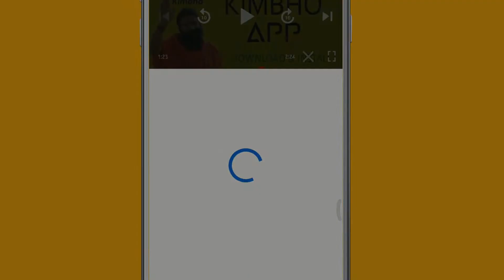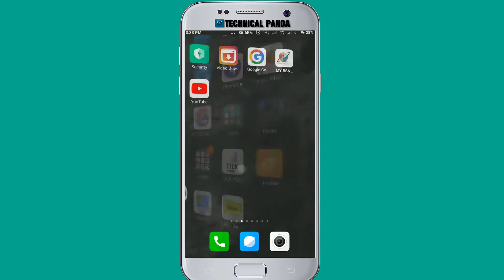how to send sticker in whatsapp|whatsapp me sticker kaise bheje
TO DOSTO=

To dosto final whatsapp ne apne letest feature whatsapp stickers feature jo hai rolout lounch kar diya hai.
to mai batauga ke kaise aap whatsapp ka ye wala feature stickers kaise paa sakte ho
 thanks

This Video Covers Below Topics-
1.How To Eanble whatsapp Sticker Feature.
2.Whatsapp Sticker Not Showing.
3.Download Whatsapp Sticker
4. Whatsapp me sticker kaise paye

-Agar apko ye video achi lagi to like zaroor karna video ko